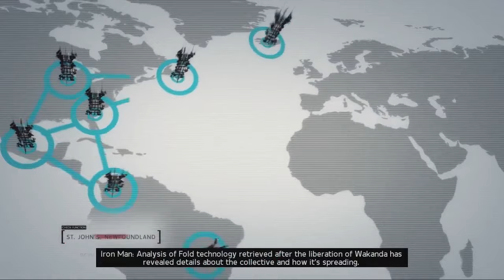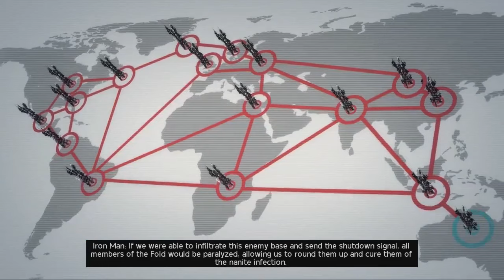Marvel Ultimate Alliance 2 EP 16 Spider Friends ?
We have a new team lets call them the new spiderman and his amazing friends hope you like the new team .